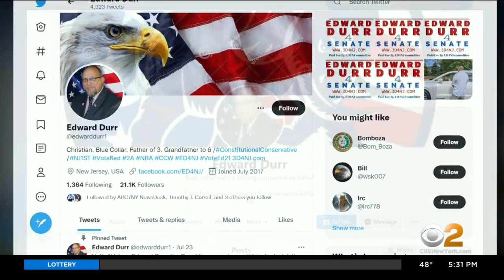New Jersey State Senate President Steve Sweeney Defeated By Truck Driver Edward Durr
New Jersey State Senate President Steve Sweeney is out, defeated by a truck driver who spent little money on the campaign; CBS2's Meg Baker reports.